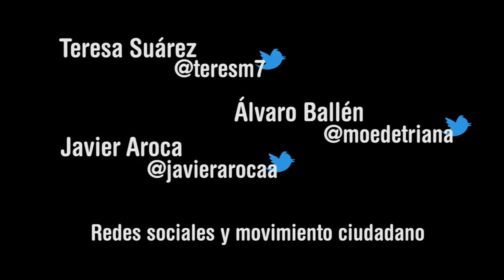eventoFACUA Teresa Suárez, Álvaro Ballén y Javier Aroca hablan de redes y movilización ciudadana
Teresa Suárez (@teresm7), Álvaro Ballén (@moedetriana) y Javier Aroca (@javierarocaa) respondieron tras sus ponencias a las preguntas que les hicieron los asistentes en el eventoFACUA celebrado el 4 de marzo de 2014.